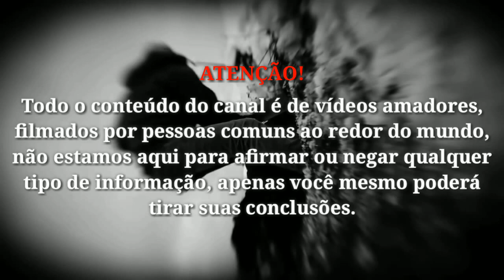AS FILMAGENS POLTERGEIST MAIS IMPRESSIONANTES DE 2017.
✔ Gostou do vídeo? Apoie o canal clicando em gostei!
✔ Dê sua opinião aqui nos comentários!

ATENÇÃO: Todo o conteúdo do canal é de vídeos amadores, filmados por pessoas comuns ao redor do mundo, não estamos aqui para afirmar ou negar qualquer tipo de informação, apenas você mesmo poderá tirar suas conclusões.

ATTENTION: All channel content is amateur videos, filmed by ordinary people around the world, we are not here to affirm or deny any kind of information, only you can draw your own conclusions.